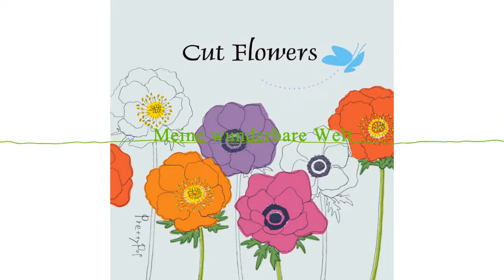Meine wunderbare Welt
Pop song from Pretty Pop compilation CD "Cut Flowers", 2011
Song by mews